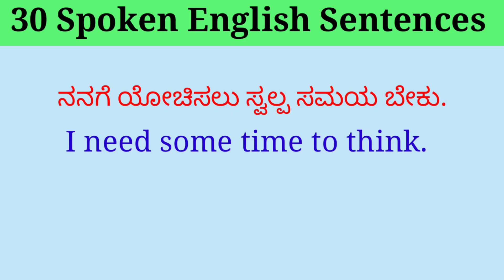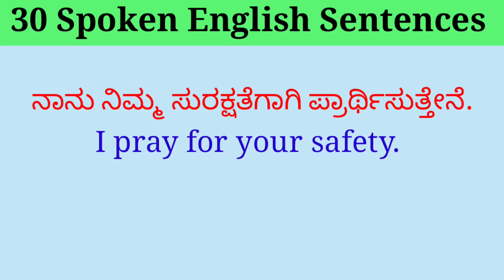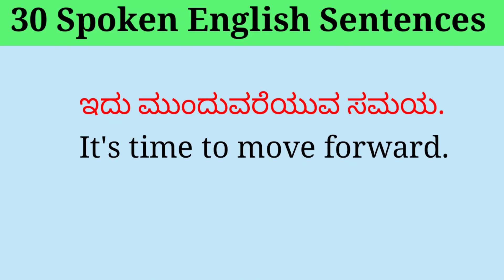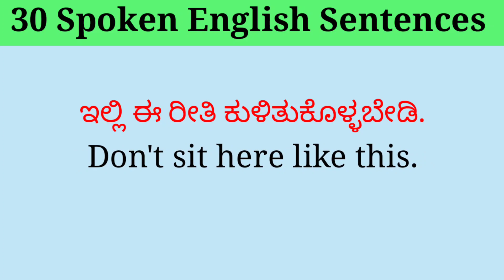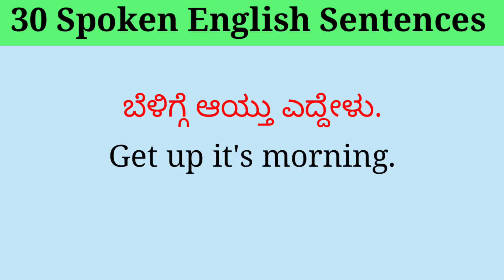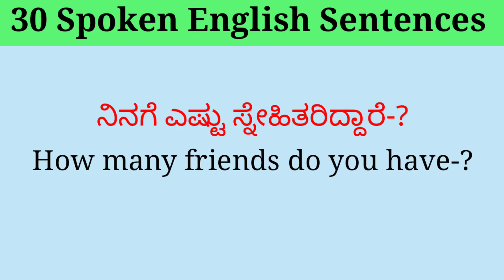30 spoken english sentences with kannada | english speaking practice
30 spoken english sentences with kannada | english speaking practice

I use equipments for making videos:
1)Boya Mic
3)stylus pen